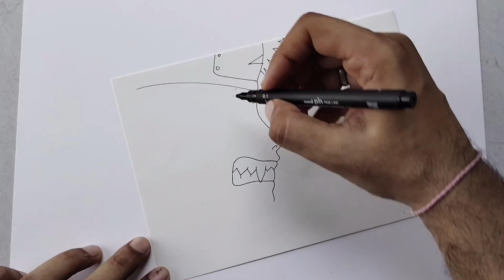How to draw naruto | step by step anime drawing | easy drawing tutorial for beginners